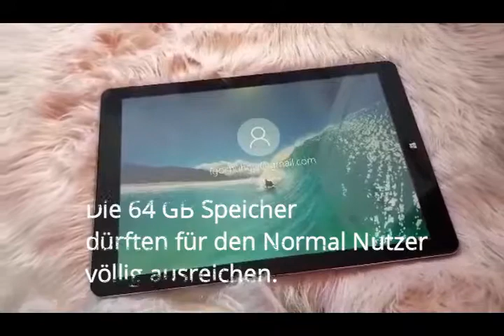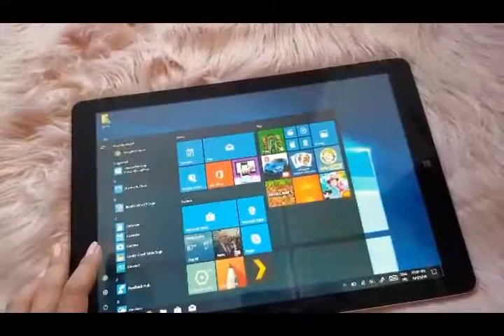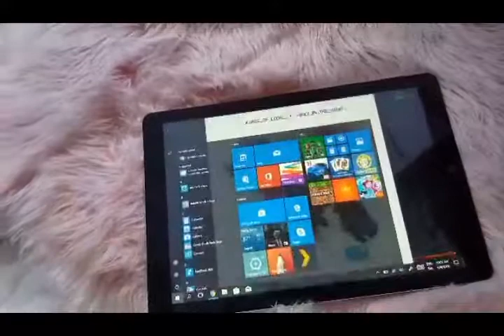Welhes 13,5 Inch Windows Tablet zu kaufen? CHUWI HI13 Bewertung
Nach meine Meinung ist das Chuwi toll verarbeitet, überaus günstig und für Alltagsanwendungen ein treuer Begleiter. Wesentlich ist es sich klar zu machen, für welche Zwecke man sich so ein Gerät anschafft. Für Videospiele ist es vermutlich nicht hintreichend leistungsstark. Ich verwende es hauptsächlich zum Lesen und Annotieren (per Handnotizen) von pdf-Dokumenten, Word Dokumente... Die Chuwi hat eine magnetisch haftende Tastatur und einen druckempfindlichen Stylus – beides allerdings optional und mit zusätzlichen Kosten verbunden. Mit voller Akku kamm ich bis auf zu acht Stunden Laufzeit, das Aufladen nimmt um die drei Stunden in Anspruch.

HIER KAUFEN